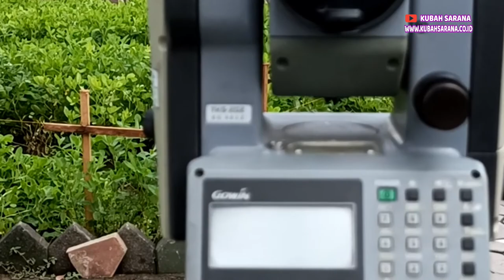cek lokasi greenhose masjid agung Al Akbar Surabaya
Green house adalah sebuah bangunan yang dibentuk untuk menghindari dan merawat tanaman terhadap berbagai macam cuaca. Jenis tanaman yang tidak sesuai dengan iklim lokal seperti, tanaman hias, sayuran dan buah yang bernilai ekonomi tinggi namun sulit dibudidayakan di lahan luar dapat dibudidayakan melalui pengendalian iklim didalam green house. Berbagai manfaat seperti Pengendalian suhu udara, pengaturan tingkat kelembaban, hingga jeda antar waktu penyiraman dapat disesuaikan dengan mudah.